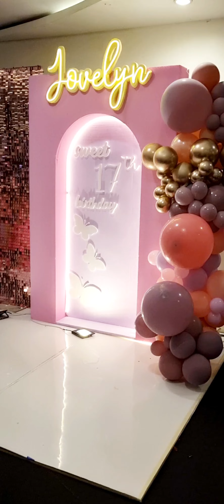Happy birthday Jovelyn !!!